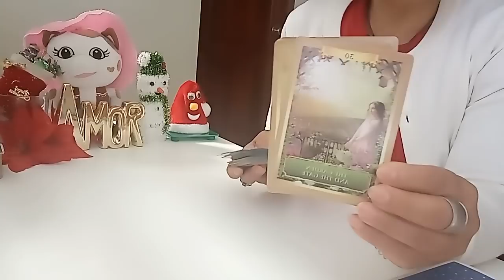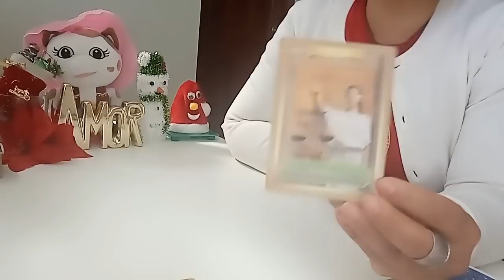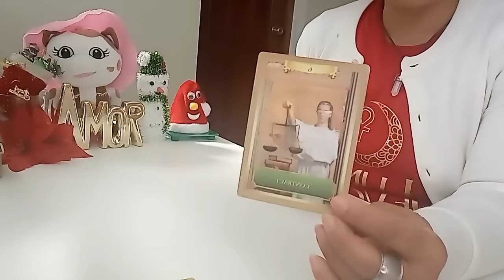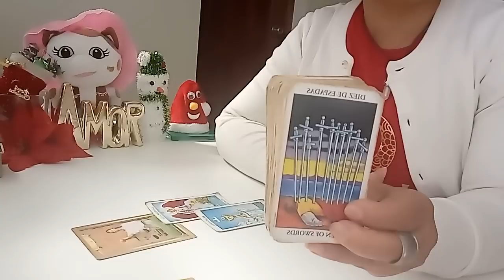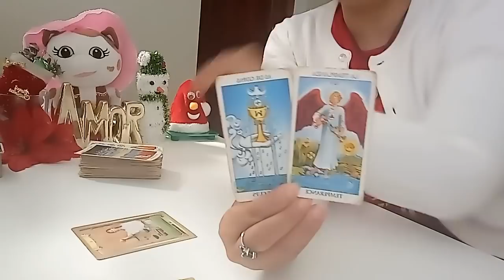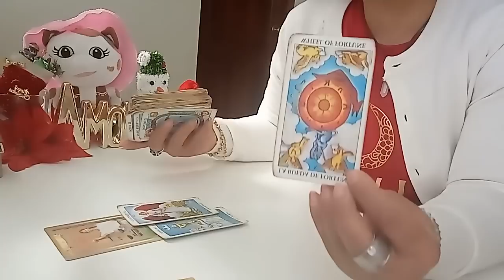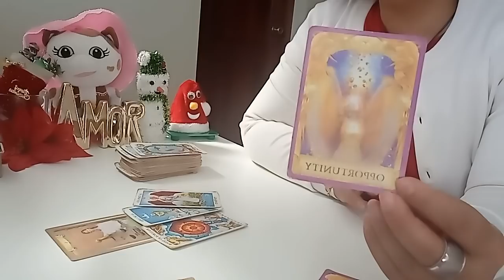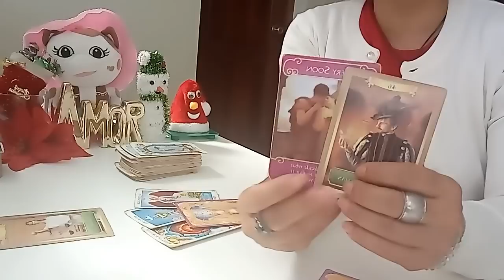TAURO QUIÉN VIENE HACIA TÍ EN UN FUTURO PRÓXIMO EN EL AMOR: AMOR NUEVO Y MARAVILLOSO 😍❤️.